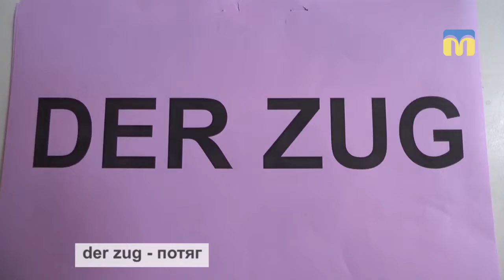11.12.2018. Новий день. Рубрика «Слово дня»: DER ZUG (нім.)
Рубрика «Слово дня»: DER ZUG (нім.)
Цукор, карта, літак, гроші... Такі асоціації у миколаївців викликало німецьке слово «DER ZUG». Що ж воно означає насправді?!